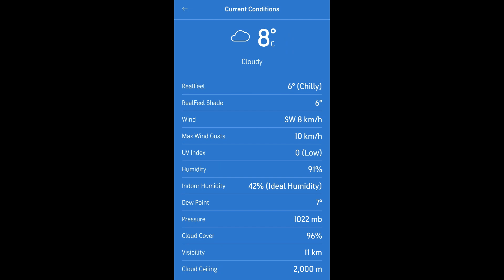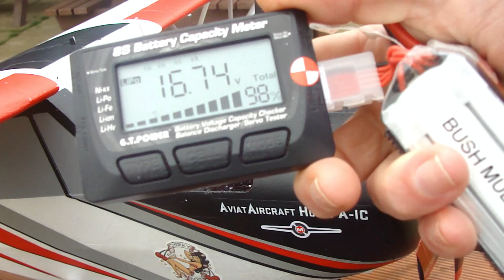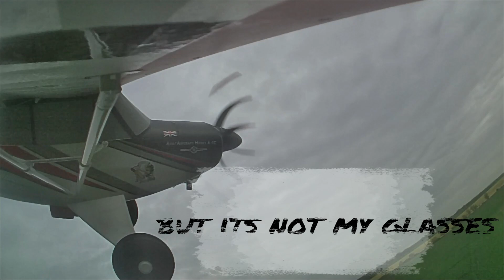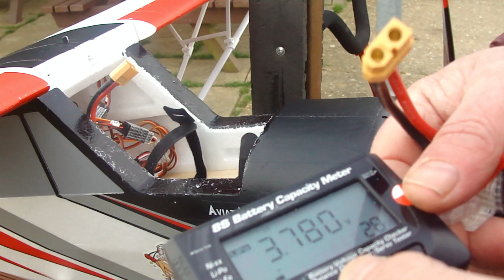Maiden + 1 - Arrows 1800mm Husky 01 May 2022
Getting to grips with both my  Arrows 1800mm Husky and a selfie stick  - morning flying on Bank Holiday Sunday - 01 May 2022